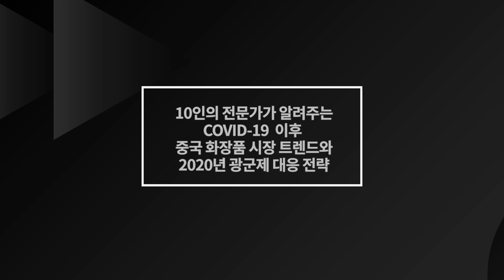[MeasureChina] Next China Online Seminar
〔2020 Next China Online Seminar〕

광군제 공략 포인트와 COVID-19 이후 중국 화장품 시장 트렌드를 전달하는
넥스트차이나세미나에 여러분을 초대 합니다!

일시: 8/3(월), 8/4(화), 8/5(수) 13:00~16:00

🎯Key Agenda
[Day1.이커머스] 중국 이커머스 판매전략 / 유통 시장전망
[Day2.제품기획] 히트 제품 기획 전략
[Day3.마케팅] 광군제 대응을 위한 마케팅 케이스 스터디